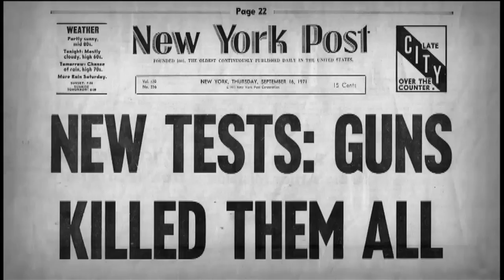Attica Prison Riot - William Kunstler: Disturbing the Universe . POV on PBS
A clip from the documentary film by Emily and Sarah Kunstler.

Watch the entire film online: June 23 through September 21, 2010.

In this clip from "William Kunstler: Disturbing the Universe,"  prisoners at Attica Correctional Facility seized control of the prison on September 9th, 1971. The prisoners took hostages and demanded better living conditions. Radical attorney William Kunstler was called in to negotiate on behalf of the prisoners.